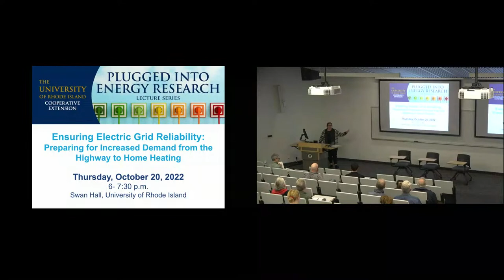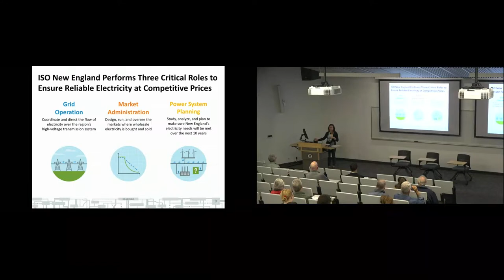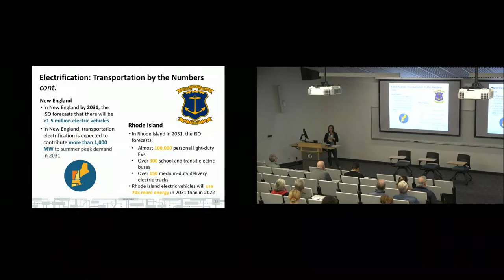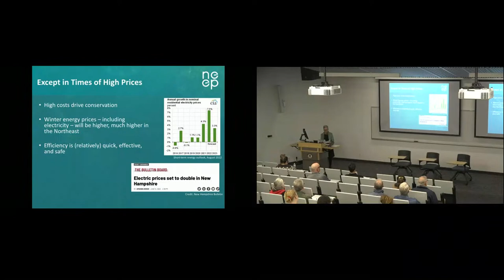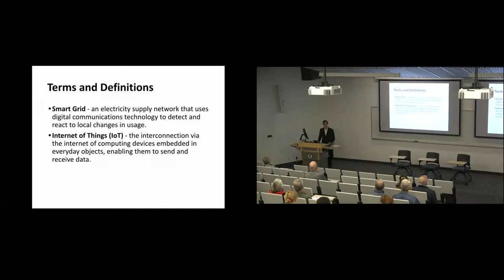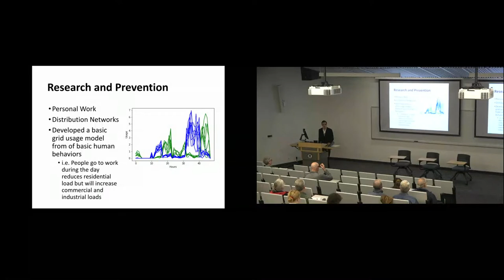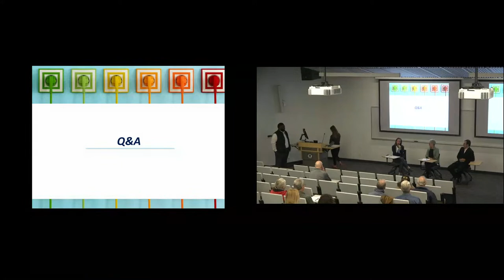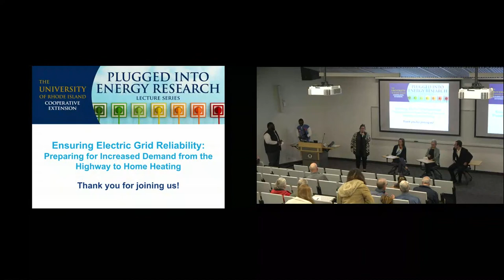PIER lecture series 2022 : Ensuring electric grid reliability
Rhode Island is on the trajectory of electrification through clean energy generation as Rhode Island became the first state in the United States to create a law requiring 100% renewable energy production by 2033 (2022-H 7277A, 2022-S 2274Aaa). Also, the state enacted the 2021 Act on climate change which set the state on the path of achieving net-zero carbon emissions economy-wide by 2050. Can Rhode achieve 100% electrification by 2033? To meet these targets much of our heating and transportation sectors will need to be electrified to utilize energy from non-carbon-emitting sources. How would the electrification of the heating and transportation sectors impact Rhode Islanders? What challenges and opportunities will electrification bring about for our economy and environment? Our panel will discuss the ways we monitor, manage and plan in order to maintain the reliability of our regional electric grid as we continue on the path to an electrified economy.